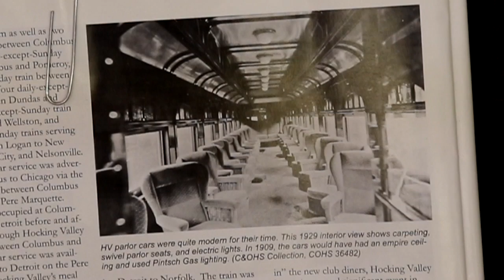Hinton Railroad Museum